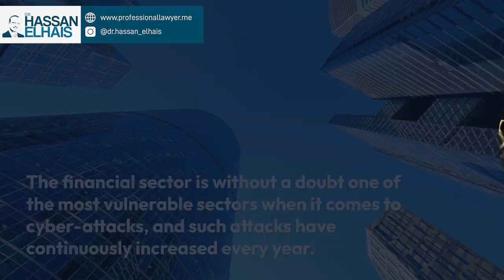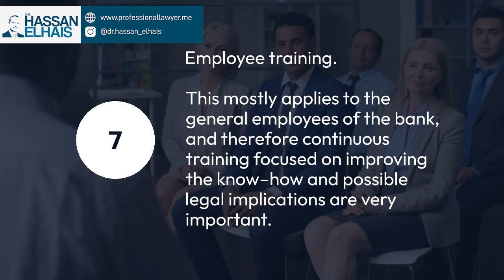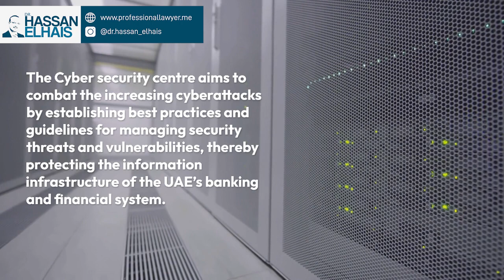7 Key Measures in Preventing Cybercrimes in the Banking Sector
The UAE has been at the forefront of taking decisive and proactive measures to curb the prevalence of cyber-attacks in the region. The strategy and success in combatting the adoption of more comprehensive and streamlined laws and regulations with stricter penalties.

What Constitutes a Cybercrime?

Cybercrime involves the use of a computer or an electronic device as an instrument to further illegal ends, such as committing fraud, trafficking in child pornography and intellectual property, identity theft, and privacy violations to name a few.

It involves distributing viruses, illegally downloading files, phishing, and stealing personal information like bank account details.

Such actions can be distinguished as a ‘cybercrime’ if the key ingredients of the crime include ‘computer’ and ‘internet’. For this reason, cybercrimes are often termed computer crimes. Of the different types of cybercrimes, ‘economic crimes’, which are the trademark of highly organized criminals, using the most advanced technology to commit such attacks are most prevalent.

7 Key Measures to Prevent Cybercrimes

The financial sector is without a doubt one of the most vulnerable sectors when it comes to cyber-attacks, and such attacks have continuously increased every year.

Some of the key measures that can be adopted to prevent cybercrimes include:

Implementing strong corporate policies that ensure proper protection of customer data.

Ensuring employee safety regulations and implementing proper checks, including user account verification, user login monitoring and password security to bring in accountability.

Assigning a separate user to each staff and prohibiting the exchange of secure information.

Prohibiting employees from downloading and implementing any unauthorized software.

Ensuring proper approval protocols are implemented, with at least two approval requirements for wire transfers or clearance transfers and others.
Increasing tech support ensuring proper firewall protection for all devices. This would block contacts from any unauthorized domains.

Employee training. This mostly applies to the general employees of the bank, and therefore continuous training focused on improving the know–how and possible legal implications are very important.

Importance of Cybercrime Prevention
Cybercrimes pose a threat unlike any other; understanding the challenges ahead, the UAE Central Bank has established a new ‘networking and cyber security operation centre’. The centre is headquartered in Abu Dhabi and aims to boost the IT infrastructure of the UAE’s financial sector in defending against cyberattacks.

The financial sector has had a mass adoption of digitalization which has also opened up its vulnerability to cyberattacks. Coupled with the COVID-19 pandemic and the resultant market disruptions, the risk of cyber-attack has increased with hackers trying to exploit remote working vulnerabilities.
The statistical report released by Comparitech shows that cyberattacks in the UAE could potentially cost a culminated loss of seven hundred and forty-six million dollars a year. The Cyber security centre aims to combat the increasing cyberattacks by establishing best practices and guidelines for managing security threats and vulnerabilities, thereby protecting the information infrastructure of the UAE’s banking and financial system.